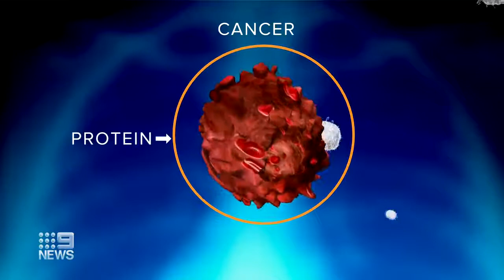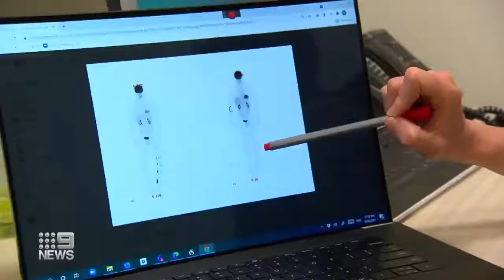Successful trial of breakthrough new immunotherapy drug - Channel 9 News.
Melanoma Institute Australia's Professor Georgina Long AO and melanoma survivor Andrew Bennett appeared on 9 News to share news of the successful trial of a breakthrough new immunotherapy drug which offers a third, and less toxic, option for the treatment of advanced melanoma, and potentially other cancers.